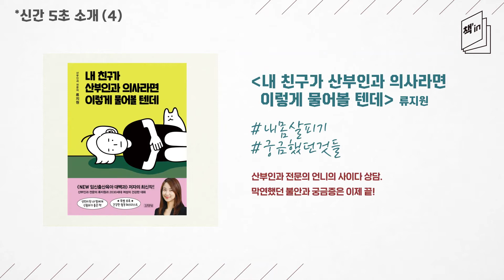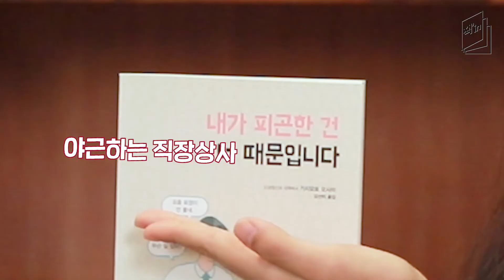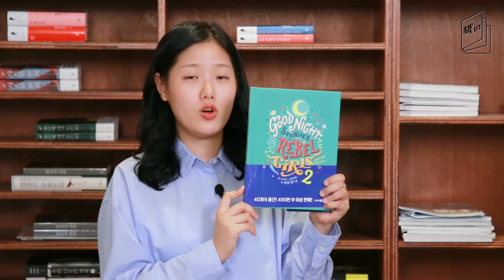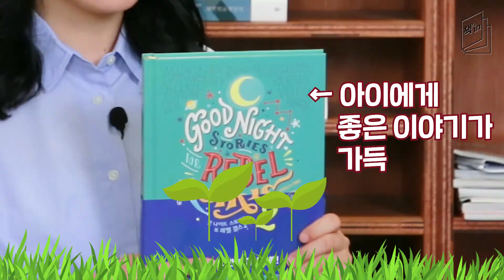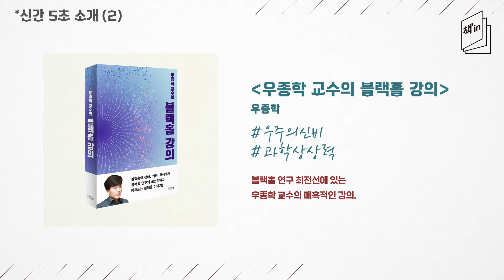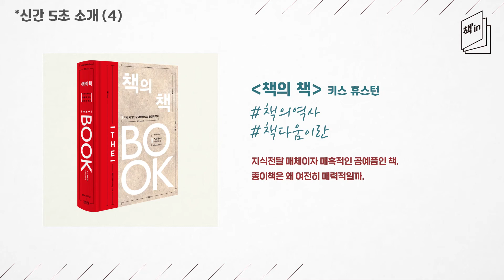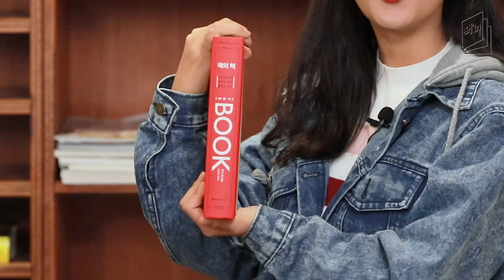뇌섹멘트 충전! 연말 모임 준비용 책 추천, 10월｜신간함께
내 친구가 산부인과 의사라면 이렇게 물어볼 텐데 / 류지원 지음
산부인과 전문의 언니의 사이다 상담,
막연했던 불안과 궁금증 이제 끝!

내가 피곤한 건 너 때문입니다 / 가지모토 오사미 지음
뇌가 피로한 이유는 사람 때문.
뇌 피로 전문가의 스트레스 해소 솔루션

굿 나이트 스포리즈 포 레벨 걸스 2 /프란체스카 카발로, 엘레나 파빌리 지음
소녀들의 꿈을 자극할 100명의 여성 이야기
당당한 여성들의 빛났던 순간을 만난다

우먼 인 윈도 / A. J. 핀 지음
전 세계를 강타한 초대형 베스트셀러 소설
2020 영화 개봉 예정

우종학 교수의 블랙홀 강의 / 우종학 지음
블랙홀 연구 최전선에 있는 우종학 교수의 매혹적인 강의